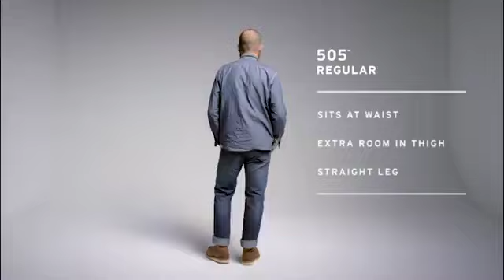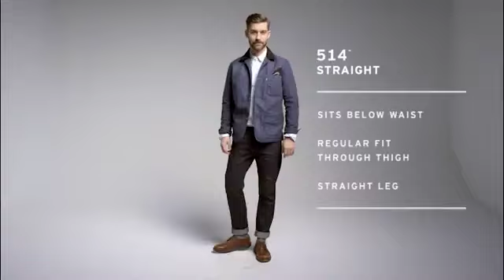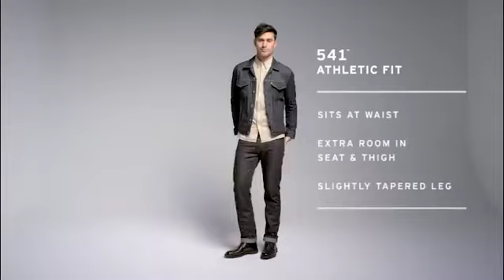Levi's Men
Levi's Men's 550 Relaxed-fit Jean
Levi's Men's 559 Relaxed Straight Fit Jean